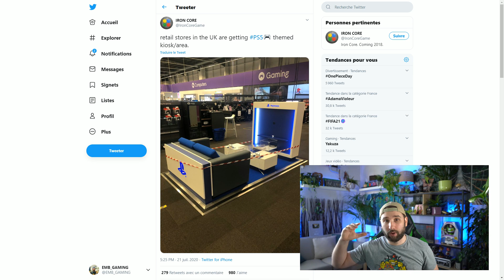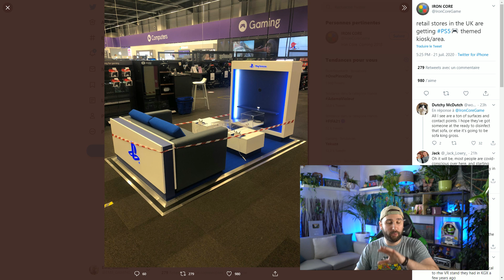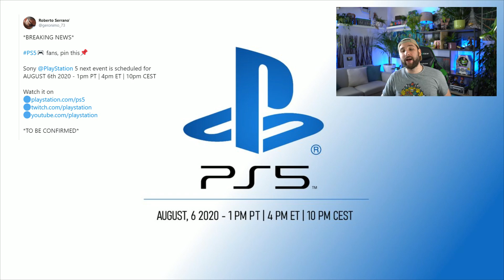PS5, Nouvelle Date & Stand 🔥 Xbox Show Brûlant 🔥 Fifa 21, Blague ? & GROSSE Arrivée Nintendo Switch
Nouvelle Date Playstation 5 & des Stands de Présentation Installés 🎮 Le Xbox Game Showcase sera Brûlant ( Show Chaud, Brûlant, calembours ) 🔥 Fifa 21 fait une blague ?

Salut Salut :)